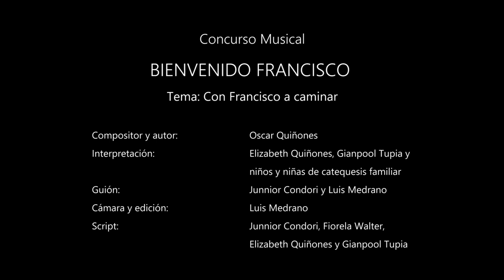Con Francisco a caminar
¡Tenemos Himno por la visita del Papa Francisco y nació en nuestra Parroquia la Buena Nueva!

Gracias a todos por su apoyo incondicional, al equipo del coro, los catequistas, agentes pastorales, nuestros sacerdotes y en especial a Luis Medrano por la realización de este video en nuestra comunidad.

A este país de la nobleza, a este país de la unidad
A este país de mis amores y de un inmenso corazón.

A este país que no se rinde, a este país que va por más
Unidos por la esperanza juntos cantemos a una voz.

CORO
Eh eh oh oh y con Francisco a caminar
Eh eh oh oh por valles, montes y quebradas
Eh eh oh oh el Perú unido en la esperanza

A este país, aunque le griten, que ya es inútil continuar.
Nunca se acaba la esperanza, nunca se pierde la unidad.

Este Perú nunca se cansa, ni de creer ni de rezar.

Eh eh oh oh dando consuelo al que no tiene
Tú que reparas nuestra iglesia como Jesús te lo pidió
Aquí te esperan tus hermanos siempre tu espera…tu Perú